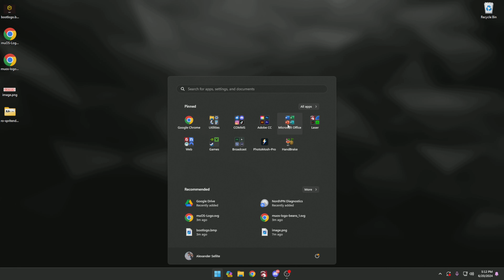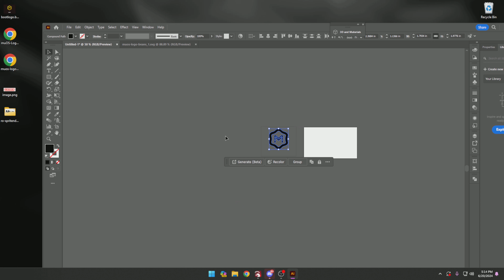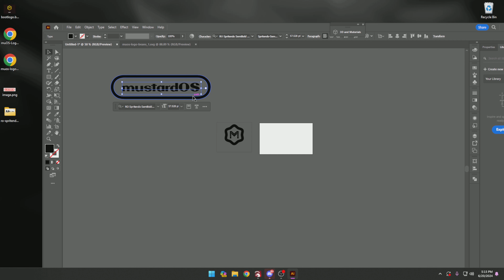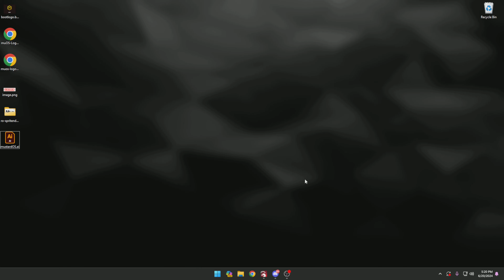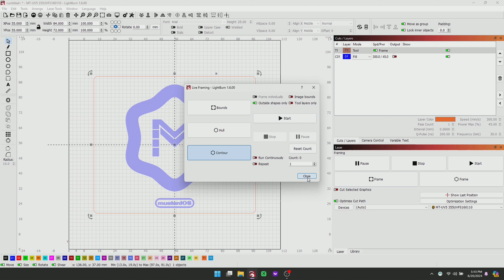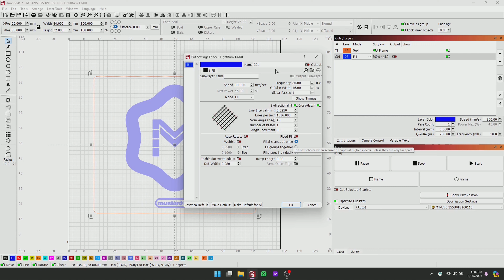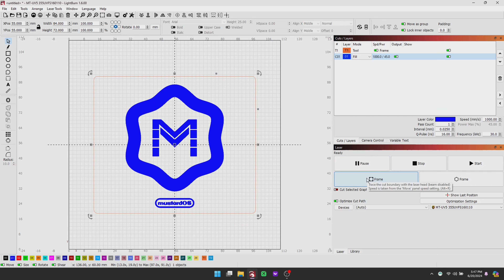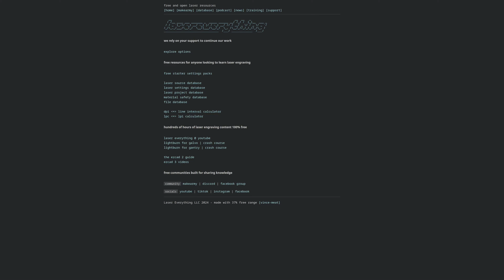I laser engraved this Anbernic RG35XX with a UV LASER! (MuOS Custom!)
Corey from the MuOS Project was kind enough to send over his RG35XX SP from Anbernic over for us to test on! We learn some great lessons about ABS plastic and UV lasers, plus the final project came out amazing. Tune in to see the process and experience some retro gaming nostalgia!

Pick up an Anbernic RG35XX!